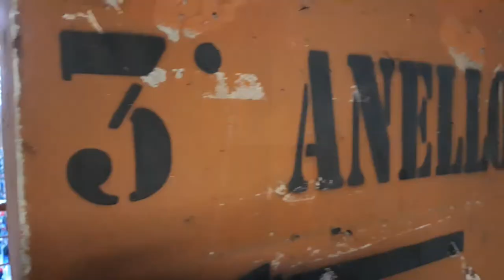Football Trip: Sampdoria - Sassuolo (HD)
Part IV of our Football Trip in Dublin & Italy!